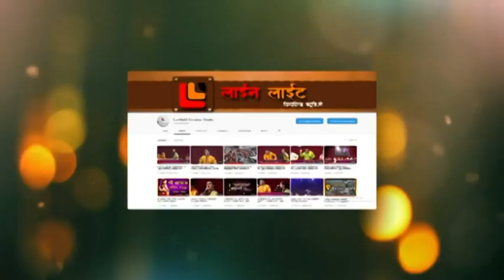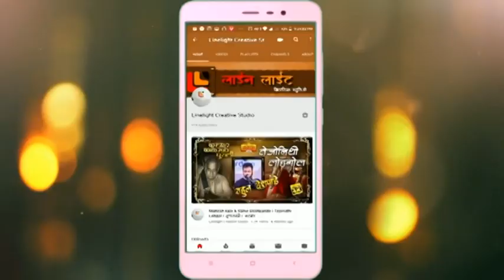स्वातंत्र्यवीर सावरकर विचारदर्शन | VEER SAWARKAR | : श्रीयुत शरद पोंक्षे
"सावरकर विचारदर्शन " सादरकर्ते : शरद पोंक्षे

सदरील  ऑडिओ व व्हिडीओ ची कॉपी करणे डाउनलोड करणे याला सक्त मनाई आहे. असे केलेले आढळलयास कॉपी राईट कायद्यानुसार कारवाईस    पात्र राहील.याची नोंद घ्यावी.

हिंदुत्व: हिंदू कोण आहे? हा ग्रंथ रत्‍नागिरीच्या तुरुंगात असताना विनायक सावरकर यांनी लिहिला. यात हिंदुत्वाचा पुरस्कार केलेला असून, 'हिंदू' ह्या शब्दाची खालिल व्याख्या सांगितली आहे:

आसिन्धुसिन्धुपर्यंता यस्य भारतभूमिका
पितृभूःपुण्यभूश्चैव स वै हिन्दुरितिस्मृतः

इ.स. १८५७ मध्ये इंग्रजांविरुद्ध भारतात झालेल्या उठावाचा साधार इतिहास सावरकरांनी लिहिला. 'अठराशे सत्तावन्नचे स्वातंत्र्यसमर' हा तो ग्रंथ होय. हा उठाव म्हणजे केवळ एक बंड होय हा इंग्रज इतिहासकारांचा निष्कर्ष सावरकरांनी साधार खोडून काढला. ब्रिटिश शासनाने हा ग्रंथ प्रकाशनापूर्वीच जप्त केला. पण सावरकरांच्या साथीदारांनी तो इंग्लंडच्या बाहेरून प्रसिद्ध करण्यात यश मिळवले. ही ह्या ग्रंथाची इंग्रजी आवृत्ती होती. मूळ मराठी ग्रंथाचे हस्तलिखित सावरकरांचे मित्र कुटिन्हो ह्यांनी जपून ठेवले होते. ते भारताला स्वातंत्र्य मिळाल्यानंतर प्रसिद्ध झाले.[ संदर्भ हवा ]
राजद्रोहपर लिखाण प्रसिद्ध केल्याचा आरोप ठेऊन सावरकरांचे थोरले बंधू बाबाराव सावरकर यांना ब्रिटिश शासनाने जन्मठेपेची शिक्षा देऊन काळ्या पाण्यावर धाडले. ह्या घटनेचा प्रतिशोध म्हणून लंडनमध्ये मदनलाल धिंग्रा ह्यांनी कर्झन वायलीला गोळ्या घातल्या तर नाशिक येथे अनंत कान्हेरे ह्यांनी नाशिकचा जिल्हाधिकारी जॅक्सन ह्याला गोळ्या घालून ठार केले. नाशिकच्या ह्या प्रकरणात वापरण्यात आलेली ब्राउनिंग जातीची पिस्तुले सावरकरांनी चतुर्भुज अमीन ह्याच्याकरवी धाडली होती. ब्रिटिश सरकारला याचा सुगावा लागताच त्यांनी सावरकरांना तात्काळ अटक केली. समुद्रमार्गाने त्यांना भारतात आणले जात असताना सावरकरांनी फ्रांन्सच्या मॉर्सेलिस बेटाजवळ बोटीतून उडी मारली(इ.स. १९१०). ब्रिटिशांच्या कैदेतून सुटून त्यांनी पोहत फ्रान्सचा समुद्रकिनारा गाठला. पण किनाऱ्यावरील फ्रेंच रक्षकांना भाषेच्या समस्येमुळे सावरकरांचे म्हणणे कळले नाही, आणि ब्रिटिश सैनिकांनी त्यांना अटक करून भारतात आणले. त्यांच्यावर खटला भरण्यात आला. त्यांना दोन जन्मठेपांची-काळ्या पाण्याची-शिक्षा (सुमारे ५० वर्षे अंदमानच्या तुरुंगात) ठोठावण्यात आली (इ.स. १९११).मॉर्सेलिस येथे उडी मारताना सावरकरांनी सखोल विचार केला होता. दोन देशांतील कैदी हस्तांतरण किंवा अन्य तत्सम करारांचा मुद्दा त्यांच्या मनात होता. फ्रान्सच्या भूमीवरून (त्या शासनाच्या परवानगीशिवाय) ब्रिटिश पोलीस त्यांना पकडू शकणार नाहीत असा त्यांचा अंदाज होता. पण तसे घडले नाही.